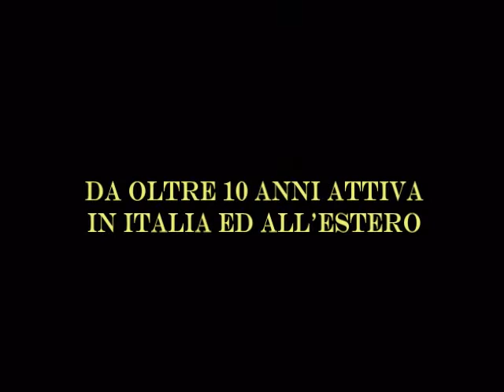La Corte delle Spade - decennale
Presentazione della compagnia di spettacolo La Corte delle Spade di Imola. Ad un anno dal decennale... dedicato a tutti quelli che hanno collaborato con noi nella realizzazione di questa bellissima avventura che dura da più di 10 anni